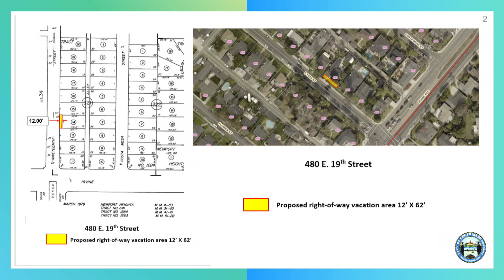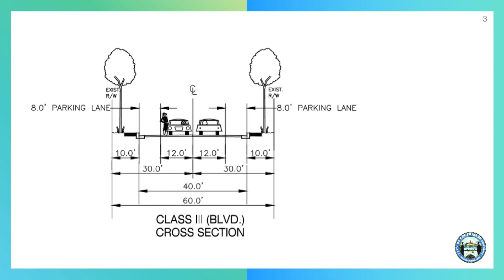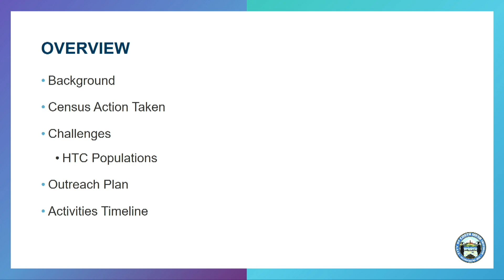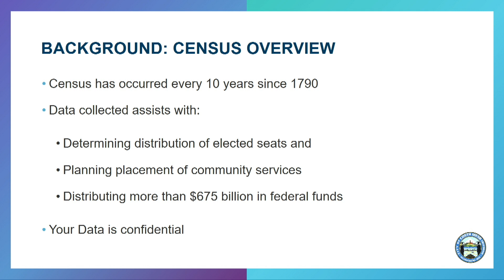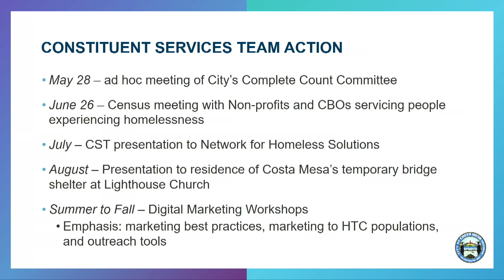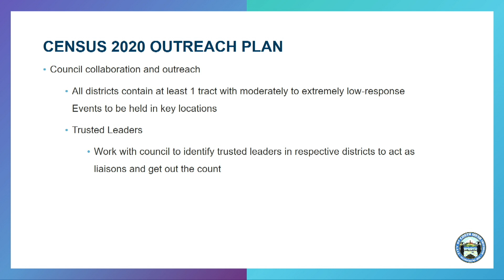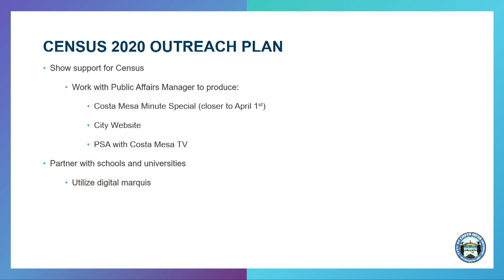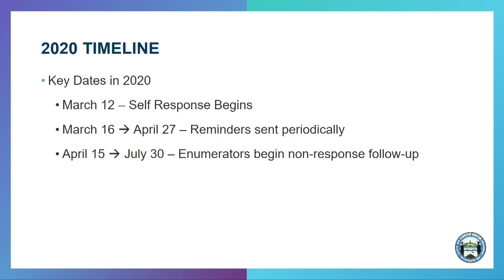City Council Meeting March 17, 2020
Live from Costa Mesa City Hall.